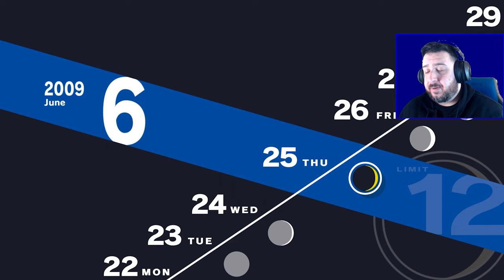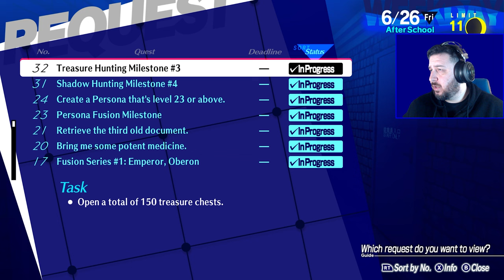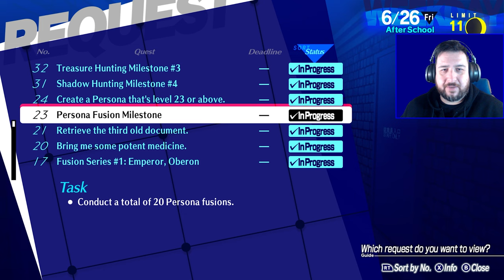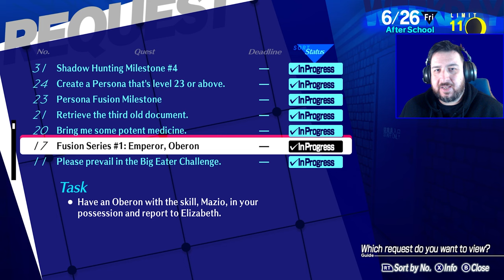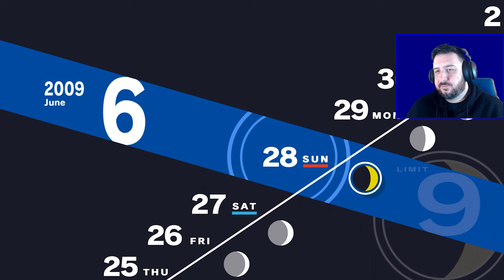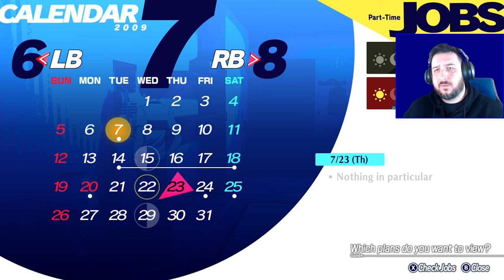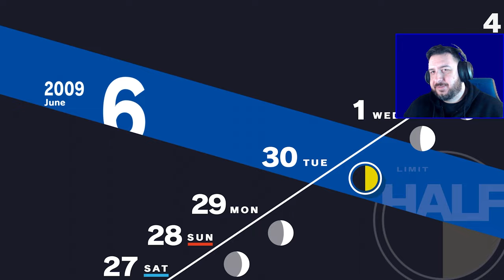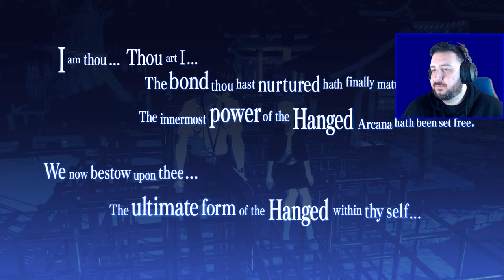I Fear The Reaper | Persona 3 Reload [Part 11]